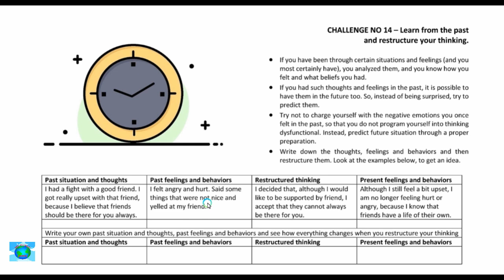14 LEARN FROM THE PAST AND RESTRUCTURE YOUR THINKING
14 LEARN FROM THE PAST AND RESTRUCTURE YOUR THINKING